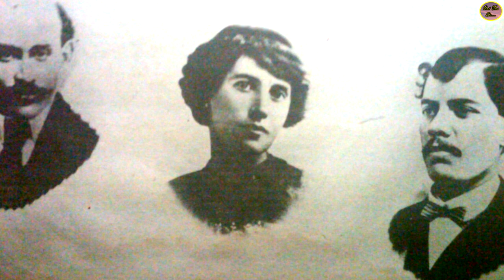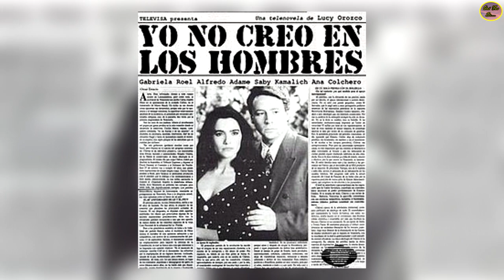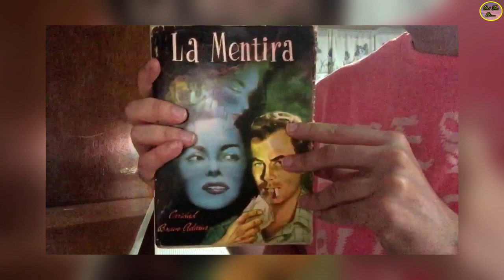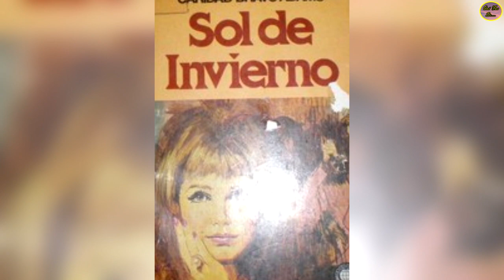QUÉ FUE DE… CARIDAD BRAVO ADAMS, GRAN ESCRITORA DE NOVELAS COMO BODAS DE ODIO Y CORAZÓN SALVAJE